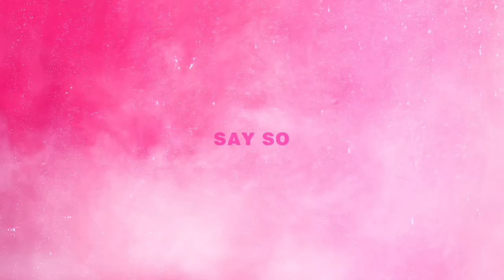Doja Cat - Say So (Audio)